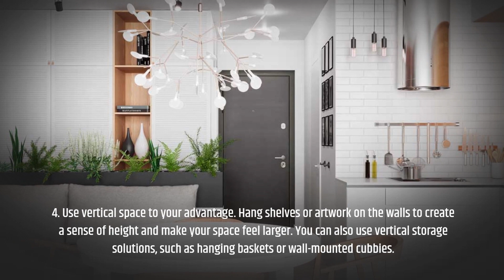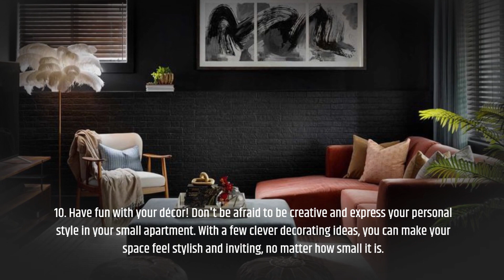10 BEST TINY APARTMENT DECOR IDEAS TO MAKE YOUR SPACE FEEL BIGGER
Looking for ways to make your tiny apartment feel bigger and more stylish? These 10 top tips from Vicente Wolf will help you to create a space that you'll love to call home.